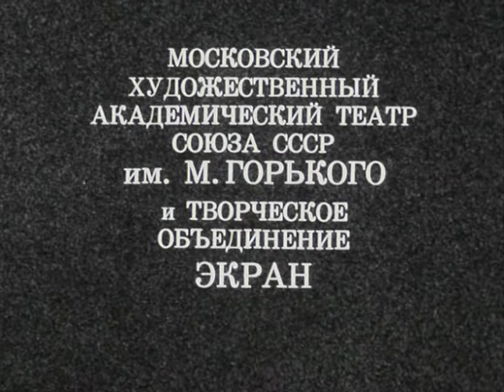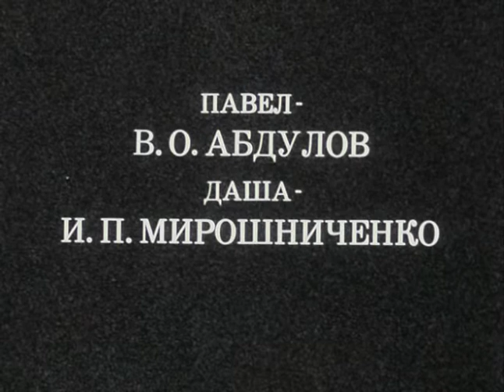🎭Соло для часов с боем. Часть 1. ( М. Яншин, А. Грибов )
К сожалению, некоторые шедевры ютуб блокирует😕,

Режиссеры: Олег Ефремов, Леонид Пчёлкин
Франтишек Абель - Михаил Яншин,
Райнер - Алексей Грибов,
Пани Конти - Ольга Андровская,
Хмелик - Марк Прудкин,
Инспектор Мич - Виктор Станицын,
Павел - Всеволод Абдулов,
Даша - Ирина Мирошниченко,
Водитель такси - В. Сугробов,
Врач - Н. Цорн,
Санитары - В. Фокин, А. Кирилин, Б. Борисов
Запись сделана на Центральном телевидении в 1974 году. По пьесе Освальда Заградника (Перевод со словацкого Юрия Айхенвальда). МХАТ СССР имени М. Горького. Постановка Олега Ефремова. 2-е части.
Молодой человек собирался жениться. Где они будут жить, если не в старом дедушкином доме? Ненужные вещи можно выбросить, а дедушку попросить пожить на кухне или вообще переселить в дом престарелых - ведь там неплохо живут его друзья. Но дедушке этот дом дорог не потому, что здесь живут его вещи, а потому, что сюда приходят эти самые друзья и предаются воспоминаниям. Однажды они должны были прийти, чтобы отметить день рождения пани Конти...